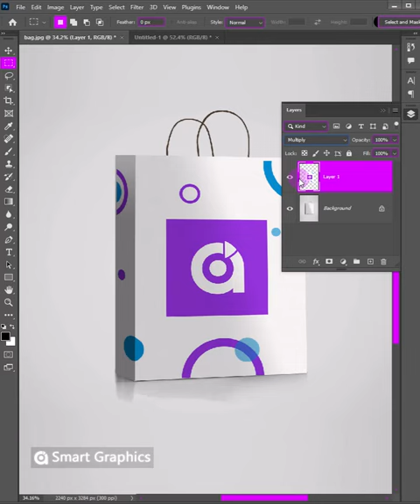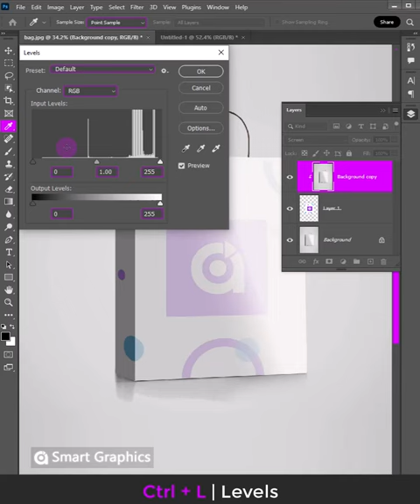Place Logo On Package